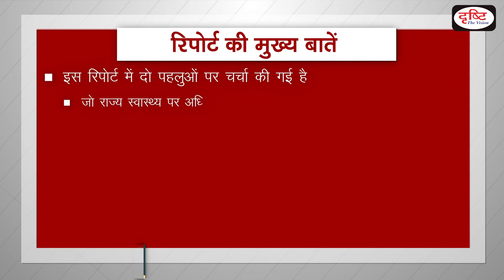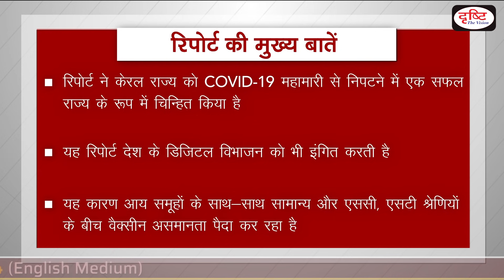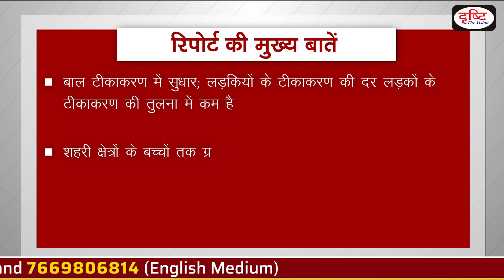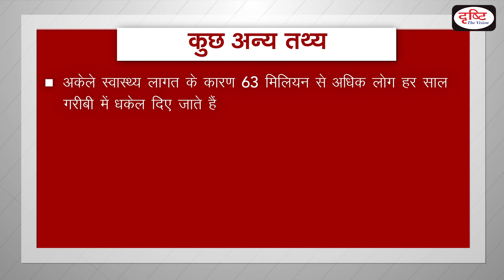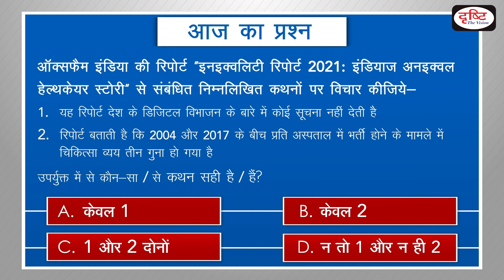India’s Unequal Healthcare Story 2021 - To The Point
The Oxfam report — ‘Inequality Report 2021: India’s Unequal Healthcare Story’ — released says that states attempting to reduce existing inequalities and with higher expenditure on health had lower confirmed cases of Covid-19. Drishti IAS is pleased to bring ‘to the point’ - covering all relevant and important topics from UPSC point of view.

ऑक्सफैम की रिपोर्ट 'असमानता रिपोर्ट 2021: भारत की असमान हेल्थकेयर स्टोरी' जारी की गई है, जिसमें कहा गया है कि मौजूदा असमानताओं को कम करने और स्वास्थ्य पर अधिक खर्च करने वाले राज्यों में कोविड -19 के कम मामले पाए गये थे।

# Inequality Report 2021

1. Videos by Dr. Vikas Divyakriti To

2. Concept Talk- By Dr. Vikas Divyakirti

6. To The Point- Special

8. UPSC PT Prelims Practice Quiz